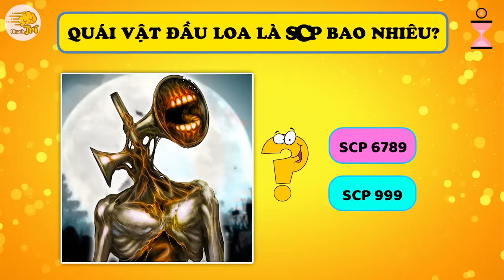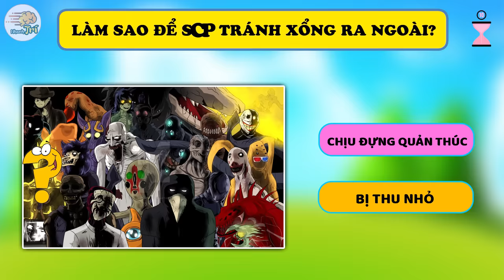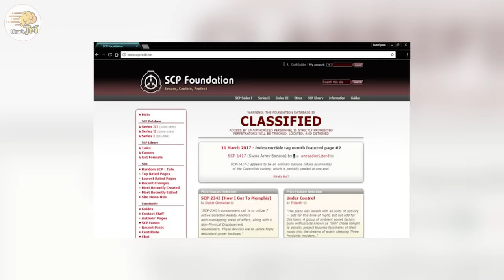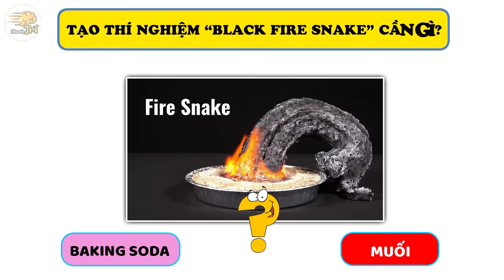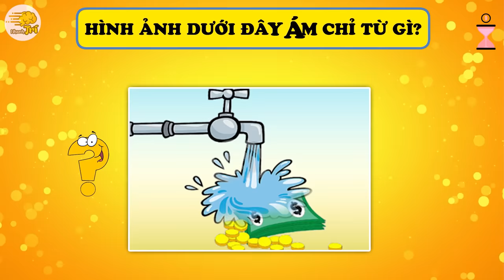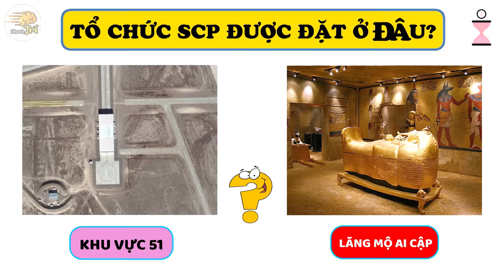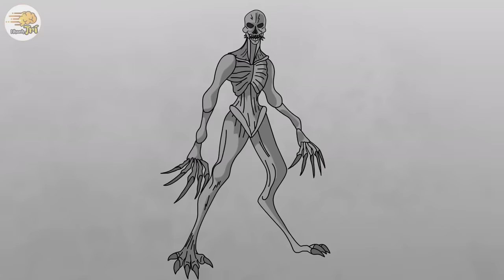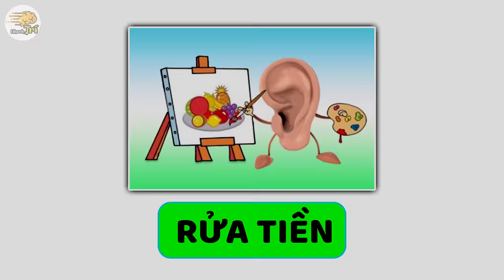15 Tình Tiết Gây Rúng Động Về SCP - Chúng Có Thật Không Chỉ Duy Nhất 3% Mới Có Thể Biết | Nhanh Trí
15 Tình Tiết Gây Rúng Động Về SCP - Chúng Có Thật Không Chỉ Duy Nhất 3% Mới Có Thể Biết | Nhanh Trí